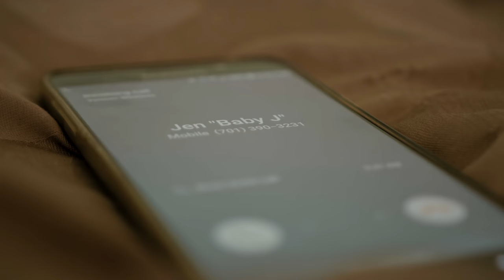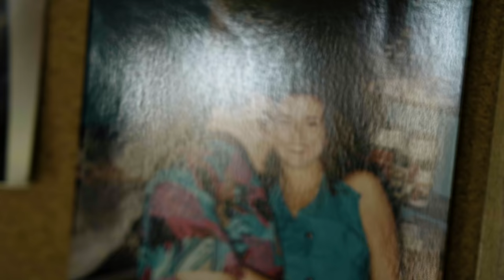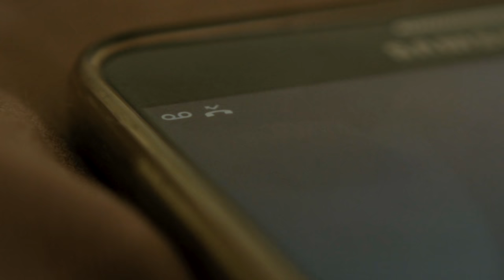Chris Pardal - Remix - Baby J Call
REMIX

After being embarrassed in front of an ex-girlfriend, RJ, an out-of-shape 45-year-old former 90s hip-hop dancer enters a battle and gets the help of his old dance crew; But when old arguments ensue and a surprise from the past comes into his life, Nick realizes what he needs to do in order to truly win.

Chris Pardal as RJ
Melissa Chaty as Jen

Alejandra Diaz - Sound
Kendall Christianson - DP